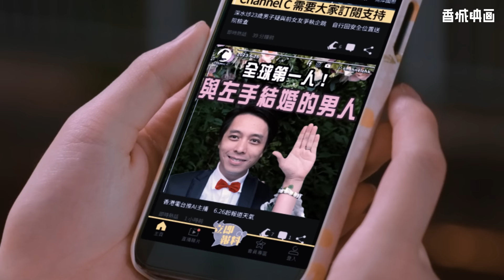《我的Long D男友》｜香城映画 Utopia Pictures HK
揀伴侶一定要揀個住得近嘅

住咁遠真係好難溝...通

演出：
趙羅尼 @ronniechau162222
Jessie @jessietai_
張錦霞 @ha_kris
阿寶 @abc_ahbochan

導演：趙羅尼
編劇：趙羅尼
攝影：何笑 / Barry Chung / Yin / Victor
美術：Angie Tse